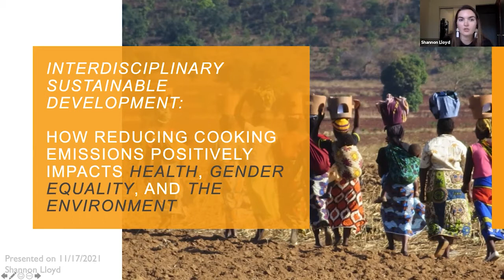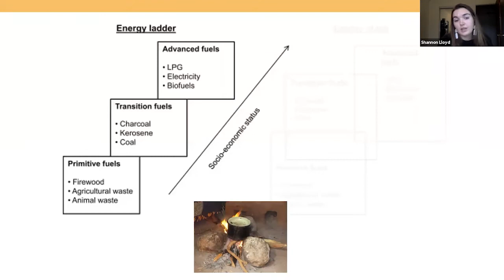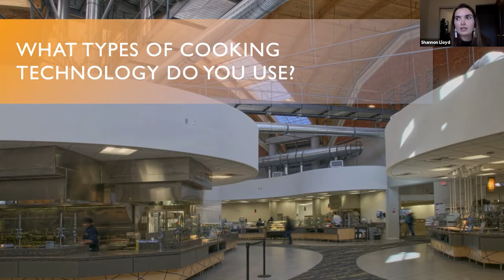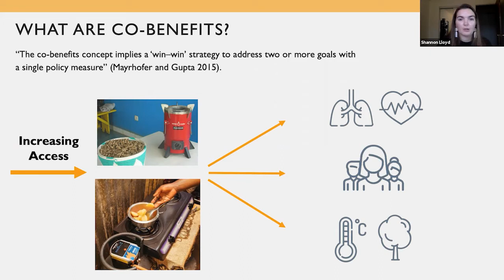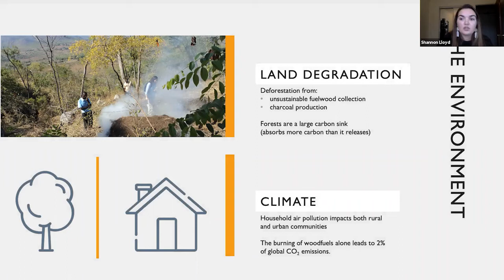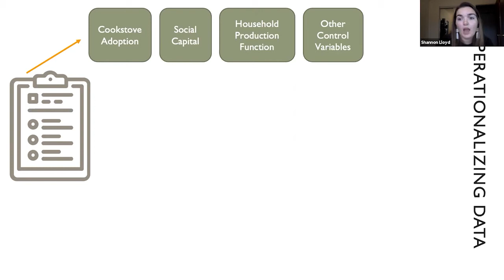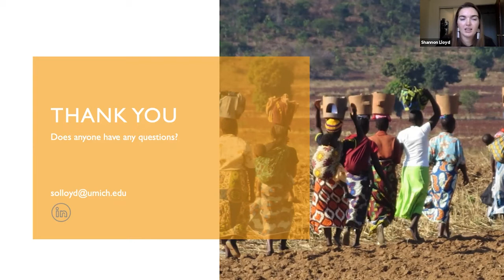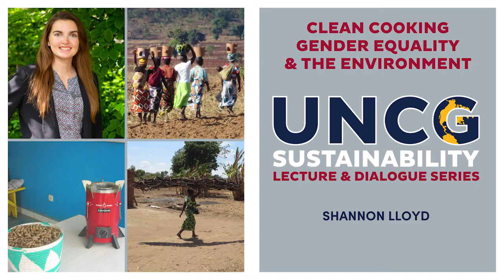Clean Cooking, Gender Equality, and The Environment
Interdisciplinary Sustainable Development: How reducing cooking emissions positively impacts health, gender equality, and the environment.

Shannon Lloyd is currently a Senior Associate on the Evidence and Impact team at the Clean Cooking Alliance (CCA), as part of the United Nations Foundation. Her role involves contributing to several projects, including, managing research efforts related to livelihoods and gendered time use, and helping source and contract cookstove testing labs globally to expand ISO testing availability. Prior to joining CCA, Shannon worked as a Research Assistant in the Forest Use, Energy, and Livelihoods (FUEL) Lab at the University of Michigan where she researched the intersection of gender, energy, and the environment in the clean cooking sector in Sub-Saharan Africa. Her graduate thesis looked at the role of social capital in improved cookstove adoption via a quasi-experimental data collection effort involving two cookstove firms in Lusaka, Zambia.

Shannon holds an M.S. in Environment and Sustainability, specializing in Environmental Policy and Planning and Geospatial Data Science from the University of Michigan, and a B.A. in Geography from the UNCG.